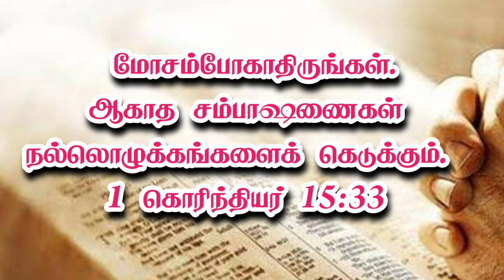Sunday class stories in tamil/Sunday school story/vbs/Tamil Bible Story/சிறுவர் பள்ளி கதைகள்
இந்த வீடியோவில் சிறுவர்களுக்கான பைபிள் சம்பவங்கள் நல்லொழுக்கக் கதைகள் வேத வசனம் கற்றுத்தரப்படுகிறது.